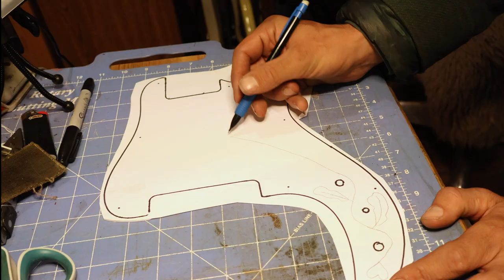Leather Pickguard Build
Building a leather pickguard from hand.